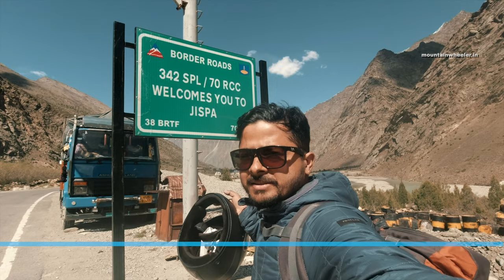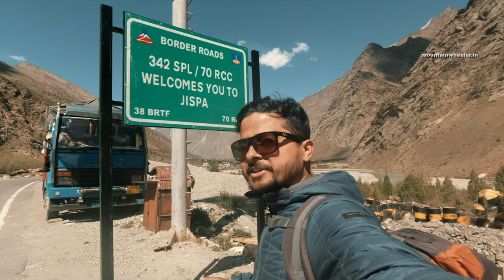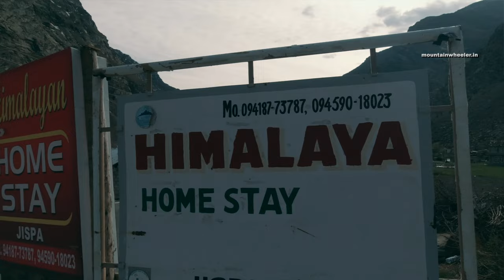Jispa Himachal Pradesh is so Beautiful but very Costly? | Stay Options & Food | Vlog 13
Jisa is a wonderful trip from Manali. It's approx 3 hours journey from Manali and full of beautiful snow mountains views. Jispa is a small town where you can take a rest if you are going to Leh by road, there are good options for stay like homestays, hotels, Swiss camps etc..
I have explored a couple of stay options and found some under-budget and expansive stays. Watch the complete video to know the best stay options in Jispa.

In this video:
Intro - 00:00
Tandi Bridge -  00:39
Imp. things to know if you are coming by Scooty - 00:58
Tandi to Keylong - 01:59
Jispa road trip - 04:02
Jispa stay options and walk around - 05:50
Expansive Food - 9:38

Hi guys, I am Himanshu Tewari(Mountain Wheeler) & thank you so much for taking out time to watch my videos.

Jispa Himachal Pradesh is so Beautiful but very Costly? | Stay Options & Food